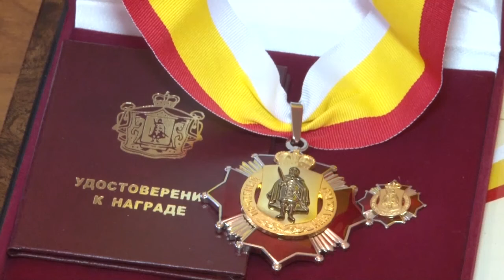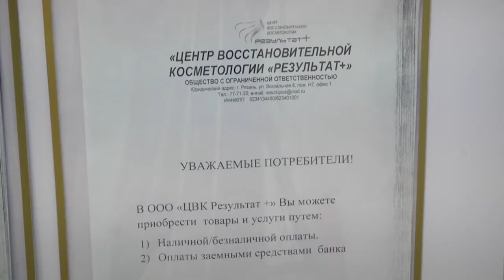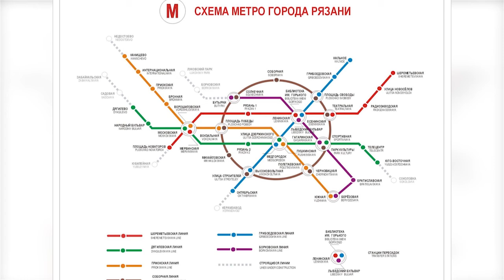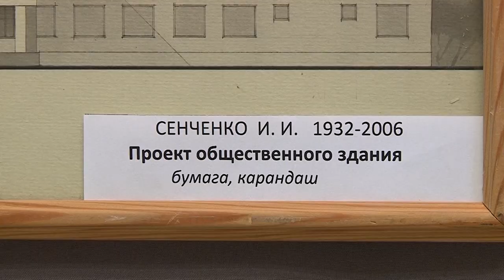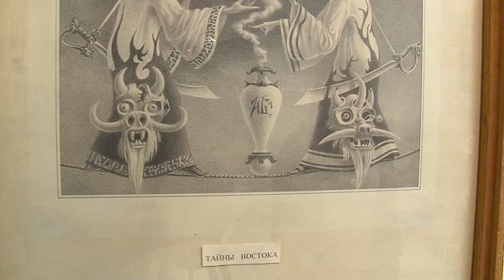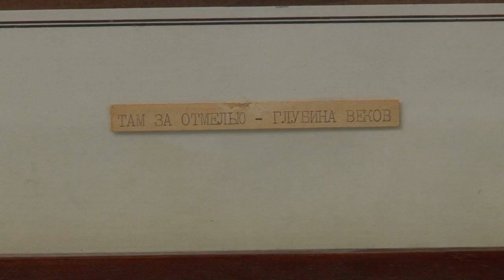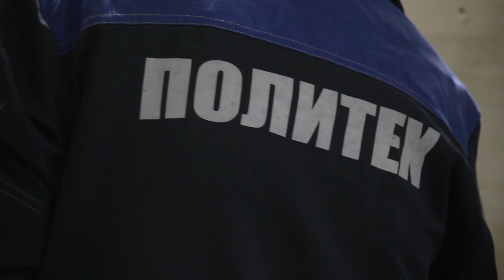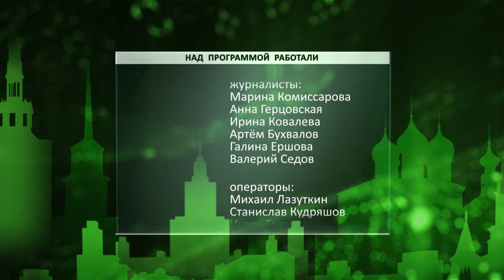День города - новости Рязани 07.07.17